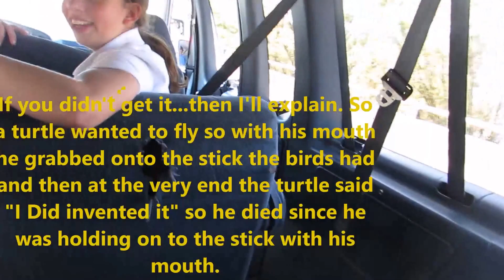A Weird Day (VLOG)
Today was a weird day in general, one of the places we went too you weren't allowed any bags, electronics, phones ect...And then the gold rush place we watched a vid and I wasn't gonna record that. And last of all we where going to go to the pike place market (if you know what that is) but we ran out of time. R.I.P.

Partnered with DropBackTV! See how it works!